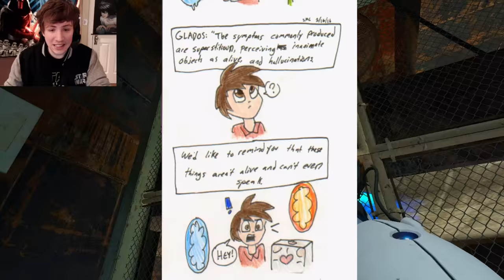HEADBUTTING A HURRICANE! - Let's Play Portal #7 (Mini Tale 47)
And once again I switch things up! This time I will be playing Portal, an incredible game with all kinds of fun puzzles!